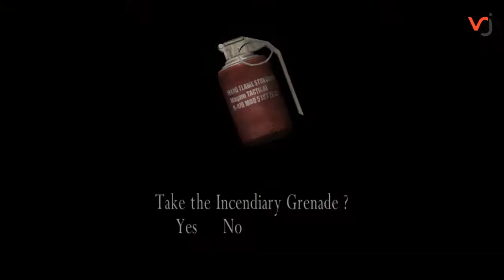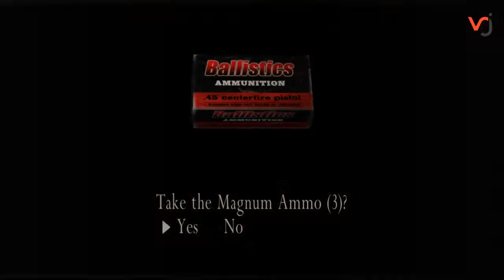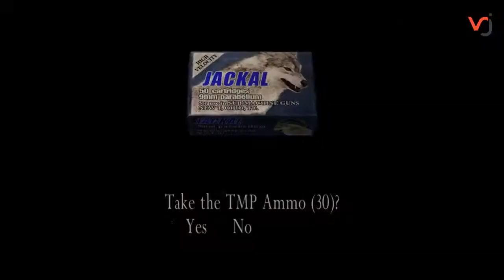Resident Evil 4 HD #3 HINDI Chapter 3.3